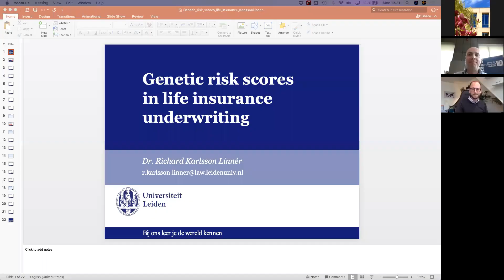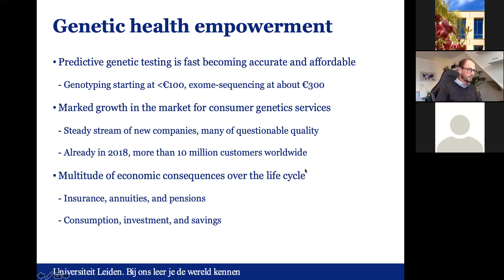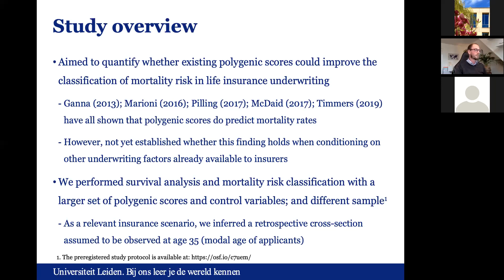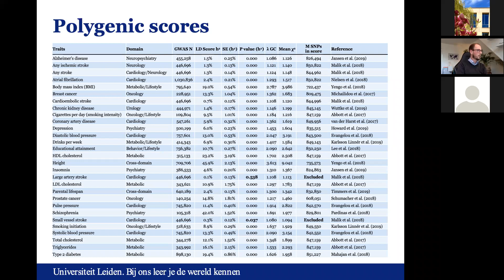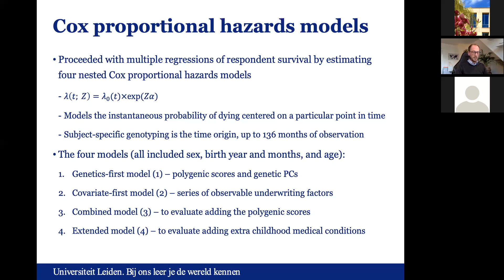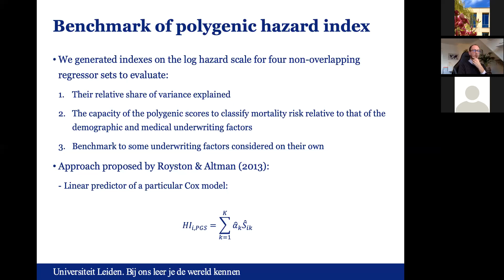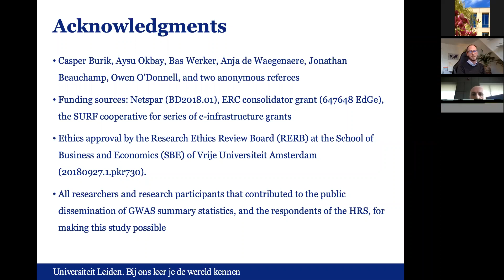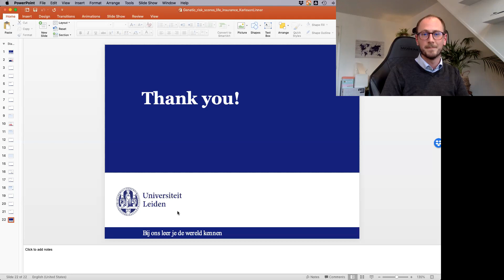Richard Karlsson Linnér - Results from a study on genetic risk scores in life insurance underwriting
Richard is an economist specializing in social science genetics. His research investigates how genetic variants give rise to the heritability of traits like risk taking, educational attainment, or impulsivity, and then how these genetic propensities lead to adverse health and health inequalities over the lifespan. A particular interest of his is to understand the genetic contributions to preventable health-risk behaviors for which the socioeconomic environment also plays a major role (e.g., smoking or substance use). Richard's recent work investigates economic consequences of genomic medicine and consumer genetic testing for various markets (e.g., those for healthcare or insurance).

Richard holds an M.Sc. in Economics from Linköping University, Sweden. In 2019, he was awarded a Ph.D. in Social-Science Genetics by the Center for Neurogenomics and Cognitive Research (CNCR) at Vrije Universiteit Amsterdam. Before his appointment as assistant professor in the Department of Economics at Universiteit Leiden, he worked as postdoctoral fellow for three years, which included a role as visiting researcher at Geisinger, a U.S.-based health-care system with a spearhead genetic research program. In 2018, Richard and Prof. Dr. Philipp Koellinger were jointly awarded a topicality grant by the Dutch academic network Netspar to study economic consequences of genetic testing for insurance and retirement.